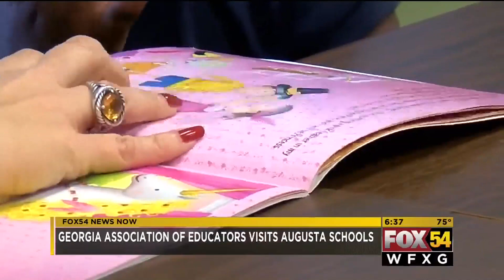211006 WFXG 637pm Lisa Morgan visits Augusta Schools HD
American Rescue Plan usage